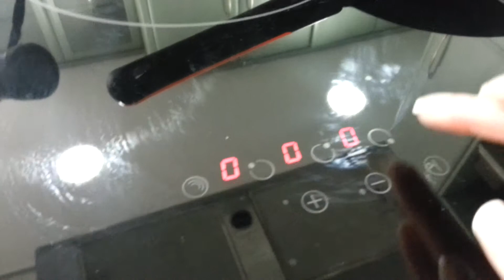Como Preparar una Perca a la Romana Parte III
Luego de condimentado el pescado "Perca" y pasado por la harina, poner a calentar el aceite, y cuando este caliente colocaremos los filetes de pescado para freír.